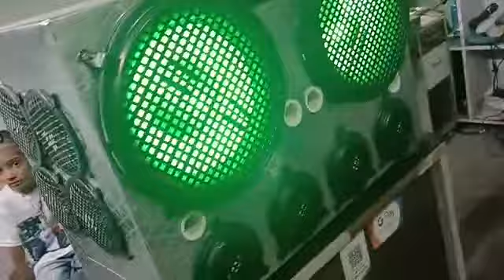Happy electronic book new tractor music system Content 90940 00076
Video from jagroop gill322